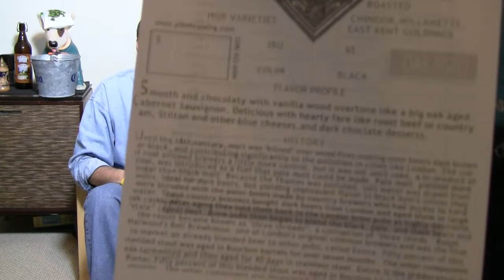S02E03 - Nothing like The Pike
Ahhh...  The Pike Brewing!  Watch here as our Beernamic Duo was fortunate enough to received three FANTASTIC Pike Brewing Beers; Auld Acquaintance Hoppy Holiday Ale, Entire Wood Aged Stout and Old Bawdy Barley Wine.